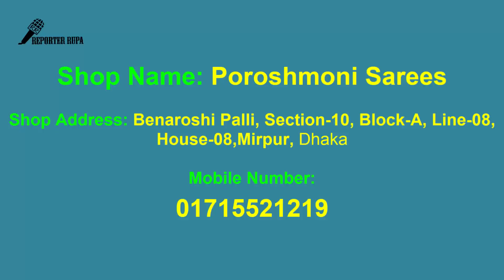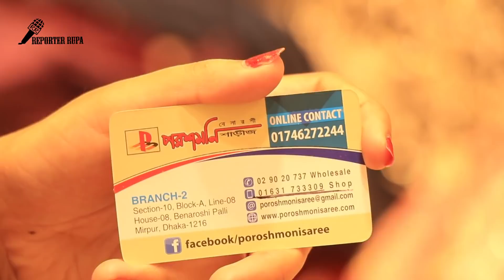Mirpur Benaroshi Polli -Lehenga Design || Poroshmoni Saree || Designer Lehenga 2019 || Lehenga Choli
cheapest bridal and designer lehenga choli with price ! सस्ते लहंगे का होलसेल मार्केट ! delhi !, bridal lehenga, wedding lehenga, non bridal lehenga, designer lehenga, lehenga saree, chandni chowk saree market, cheapest lehenga market, lehenga wholesale market, lehenga wholesale market in delhi, nai sadak saree market, premium collection of bridal lehenga 2018, lehenga choli, latest bridal lehenga, latest bridal lehenga design with price, designer lehengas 2018,

lehenga dress

lehenga hairstyles
lehenga price
lehenga saree
lehenga suit
lehenga image
lehenga choli
lehenga with price
lehenga dress
chandni chowk haul
lehenga hairstyles

lehenga makeup
lehenga blouse designs
lehenga saree
how to wear lehenga
lehenga cutting
bridal lehenga collection 2019
lehenga song
lehenga image
lehenga makeup
chandni chowk haul
bridal shopping
lehenga with price
lehenga shopping
bridal lehenga pics
lehenga cutting
lehenga song
karol bagh shopping
lehenga choli
om prakash jawaharlal chandni chowk
lehenga saree